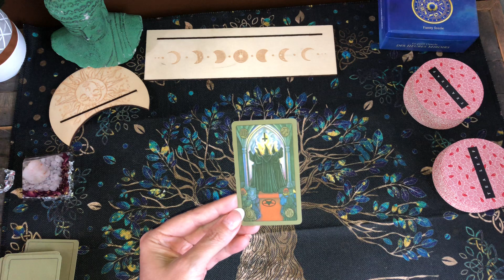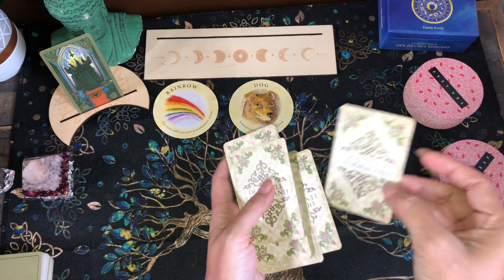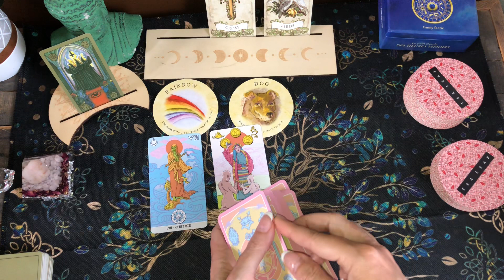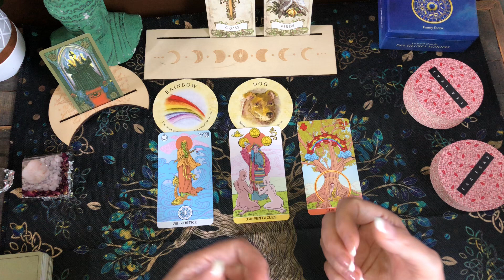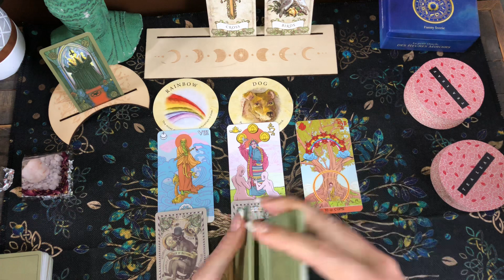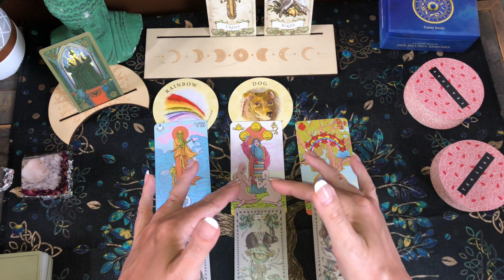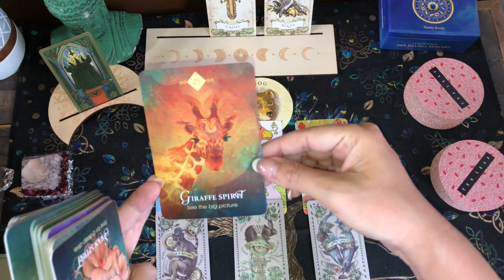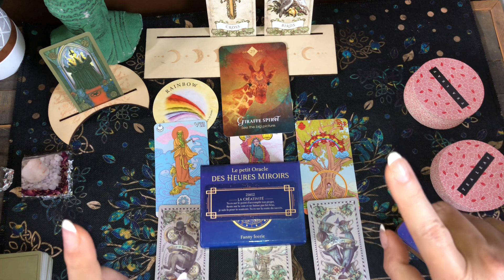SAGITTAIRE: Fin d’une situation difficile 🌈🙏☘️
Guidance intemporelle intuitive pour les personnes nées sous le signe du Sagittaire.

Pour faire un don pour m'encourager à continuer la chaîne et vous offrir des guidances de qualités avec des outils de qualités, vous utilisez la même adresse courriel  pour faire un DON PAR virement bancaire.

Ceci n'est pas du divertissement pour l'ego, mais plutôt un service partagé avec le coeur. Les guidances ont une vertu thérapeutique et permettent d'élever la clairvoyance et le pouvoir de manifestation. Ne sous-estimez pas les effets d'une guidance faite avec amour et lumière 😇 😜 🤩
Gardez votre discernement et votre souveraineté concernant vos choix et votre vie 🙏🏼 Les tirages sont généraux et ne peuvent pas parler à tous le monde.

En collaboration avec Laroche créations énergie (allez voir ses créations)

Bon visionnement les petites étoiles

Merci beaucoup!